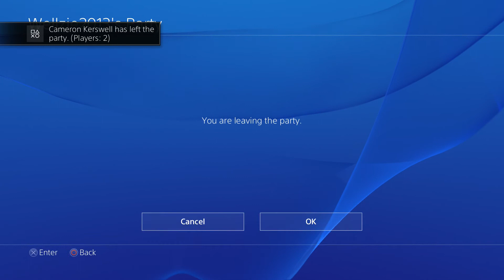WAR !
Party jacking friends is more fun than playing with them (sometimes)